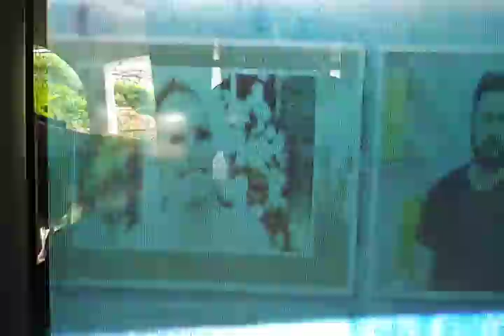URGENTE | ANA MARIA BRAGA | anuncia novamente q está com câncer no pulmão em face do consumo do fumo